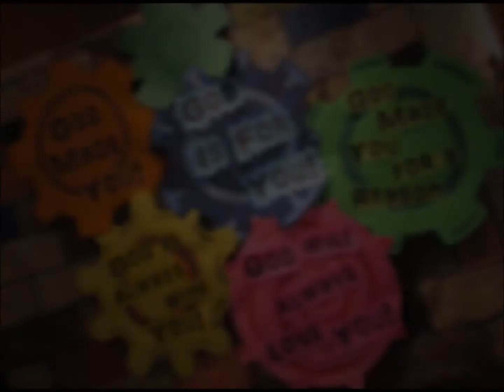2017 Maker Fun Factory Slide Show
2017 VBS Maker Fun Factory. Music and Inspiration by Group. Check out their VBS and other Christian Education Curriculums at group.com!